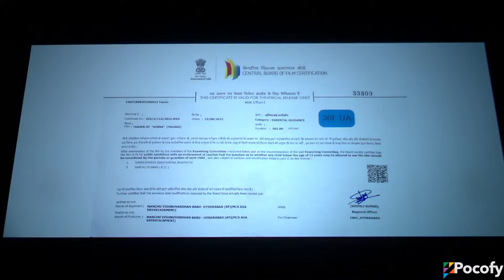Ginna Teaser Launch | Manchu Vishnu, Payal Rajput, Sunny Leone | AVA Entertainment | Surya | POCOFY